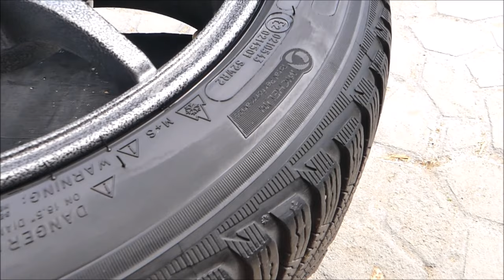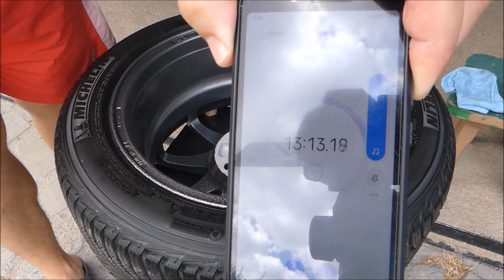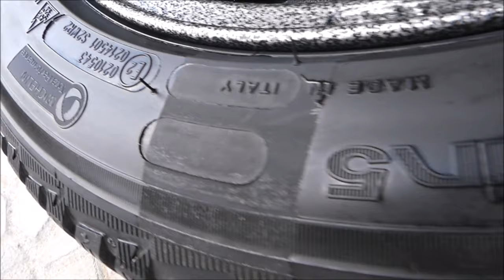ADBL Tire Dressing